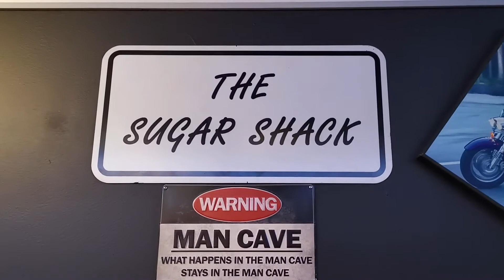How a WiFi outage almost cost me an Airbnb booking and the funny hack I used that saved the day!🤷‍♂️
When you boast about having a Super Tech Airbnb Smart Home... you kinda need an internet connection. 🤣 Here's the comical story of the quick-fix I used to get a WiFi signal into the suite and save me from canceling a week booking in my Airbnb.

Handy Andy Media is often sent products to review. My opinion is 100% my own and not influenced.

I only promote products and services that I have investigated and truly feel deliver value to you.

If you get value from this channel, please consider using my links as it helps me continue to create free Tech & DIY content.

Andy Baryer - aka Handy Andy
DIY Tech Guy